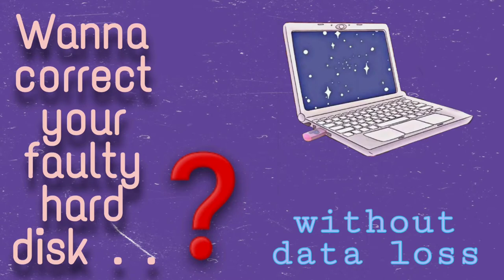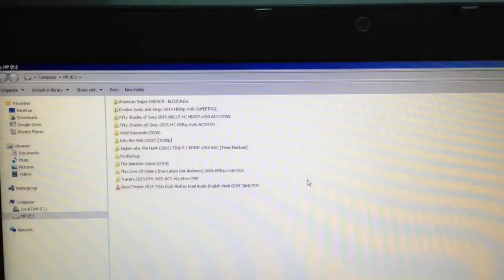How to Recover data from a faulty hard disk by yourself / Be Your Boss / Pro Tips / Part 2.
How to recover data from a faulty hard disk by your self in easy way
Easy tips
Share it to your friends also

Supported By

                    Techies  The complete It Solution Company,
                      XIII/258C, Geetham Complex, Mannampetta,
                      P O Varakkara. 680302. Thrissur.